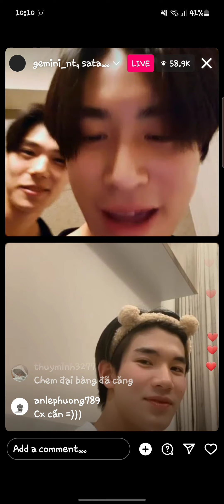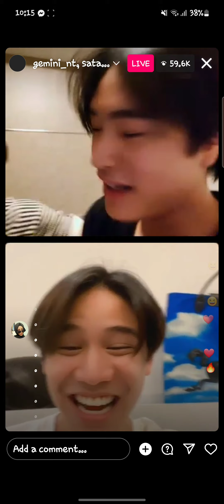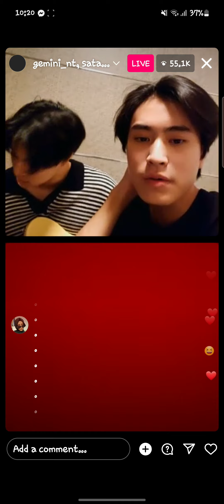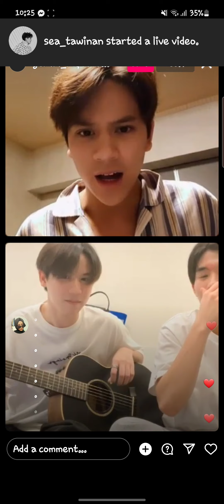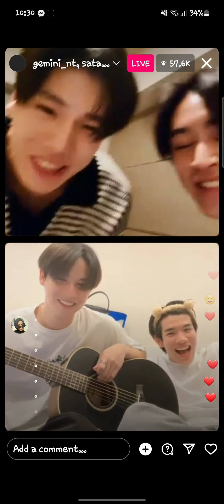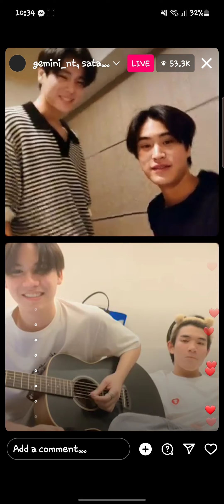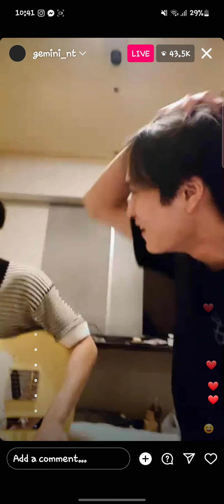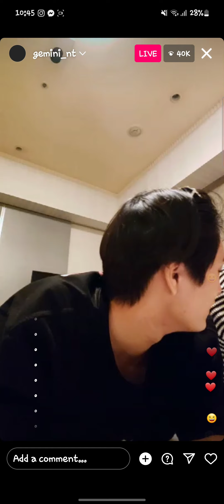31072023|Gemini's live with Fourth&Satang&Phuwin. Fourth's guitar and Phuwin's electric guitar